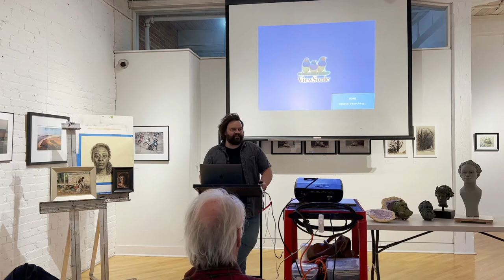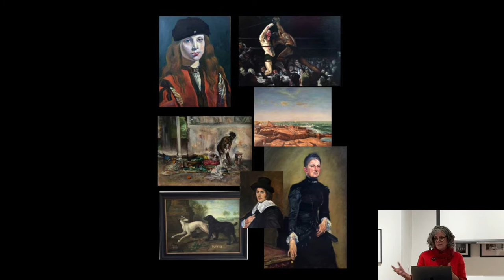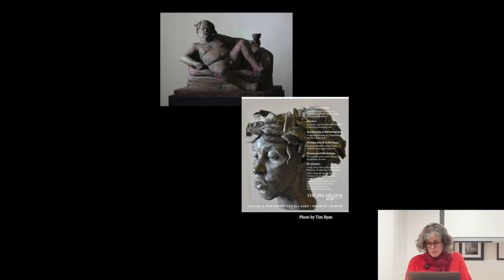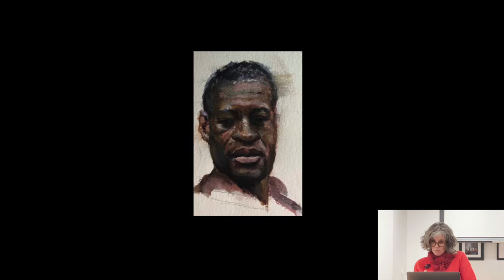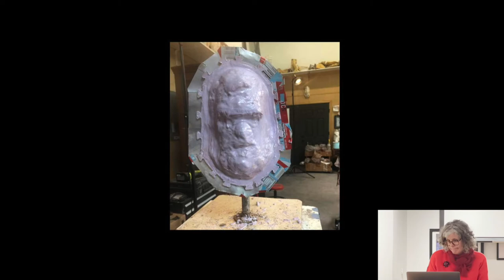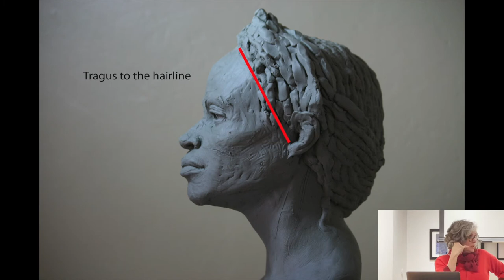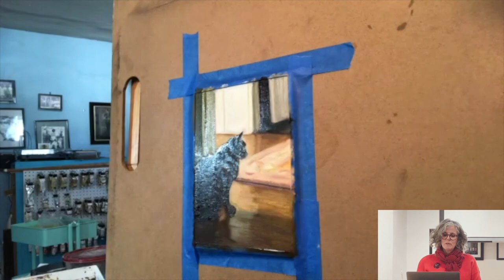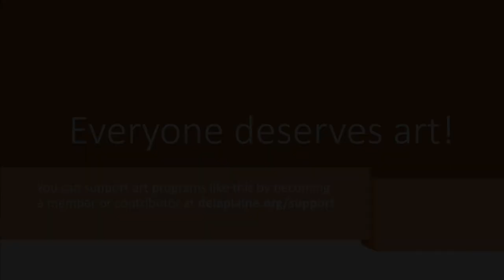Art Matters Artist Talk: Lesa Cook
Artist and Delaplaine instructor Lesa Cook discusses her artistic history, practice, and work as an art educator.